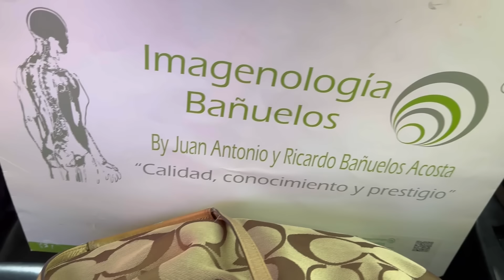De las peores cosas que me han pasado🥹🫨+vlog del día de las madres 🌹